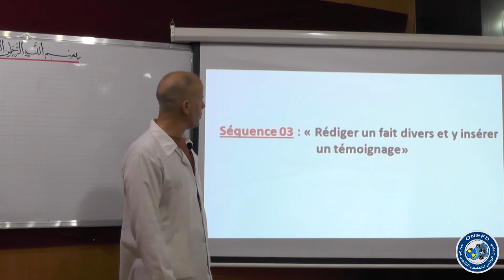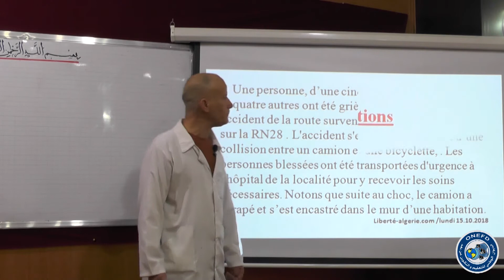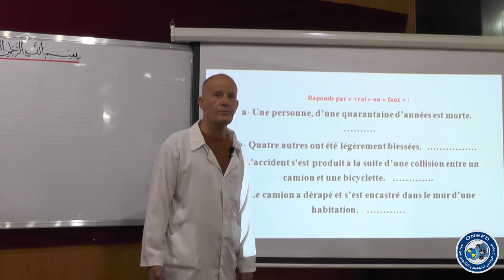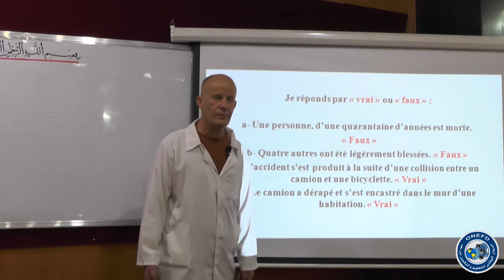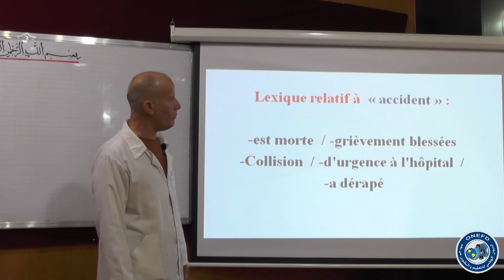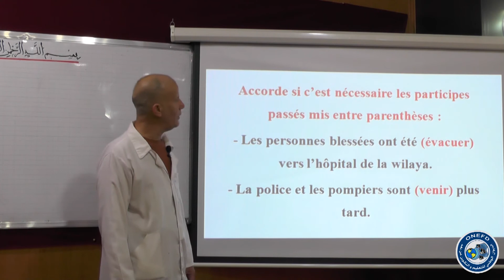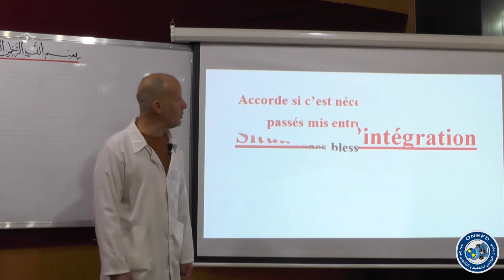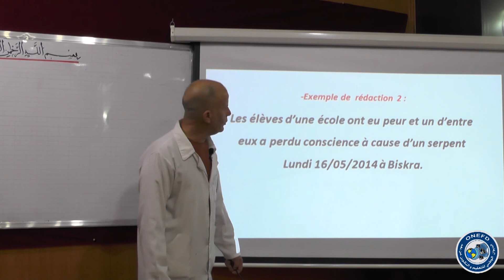الحصة رقم20:مادة اللغة الفرنسية السنة الثالثة متوسط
:Projet01: Séquence02
Sujet à traiter :Préparation au devoir trimestriel